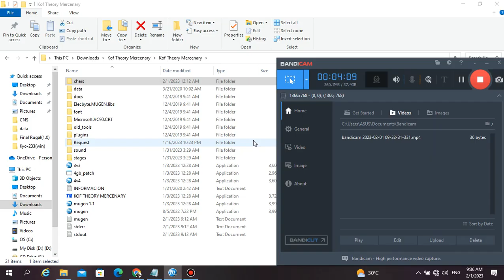(I Become Extreme Mode) Sasin Neo 3P Blue Vs Kyo 233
100% RealPlay Sasin Neo By Me Match
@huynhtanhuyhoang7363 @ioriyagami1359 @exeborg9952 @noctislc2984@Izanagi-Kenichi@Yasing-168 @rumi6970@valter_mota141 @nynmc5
Enjoyed